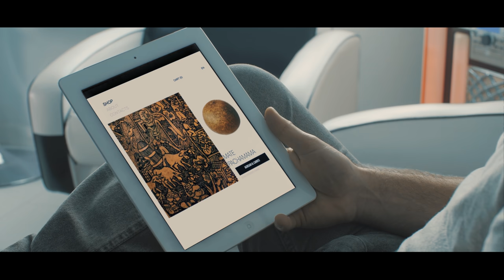Activemos nuestra Fuerza Wanka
🌺 Si has nacido en el Valle del Mantaro, me vas a entender. Esta tierra nos hace diferentes y únicos. Nos llena de coraje y valentía para no detenernos ante la adversidad. ¡Dale play y activa tu FuerzaWanka aquí!